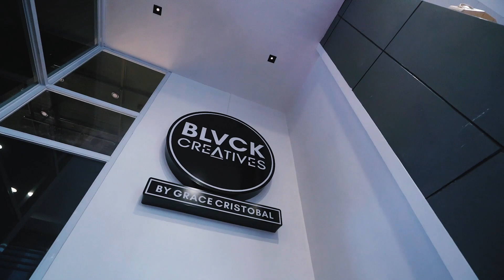BLVCK STUDIO TOUR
Tara! Sama kayo